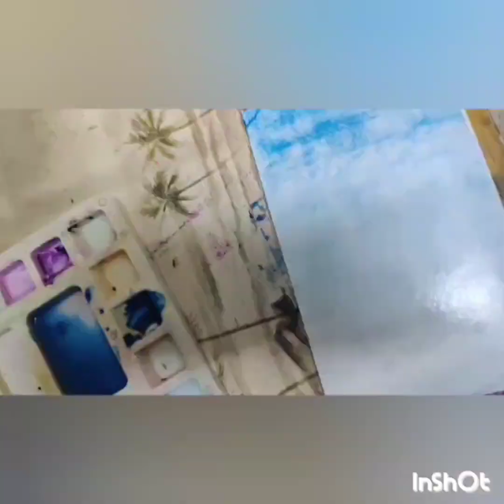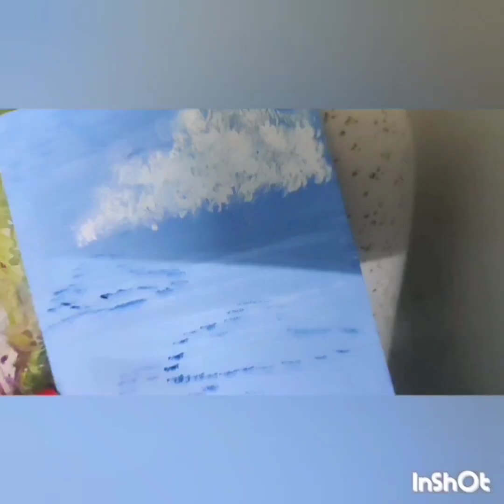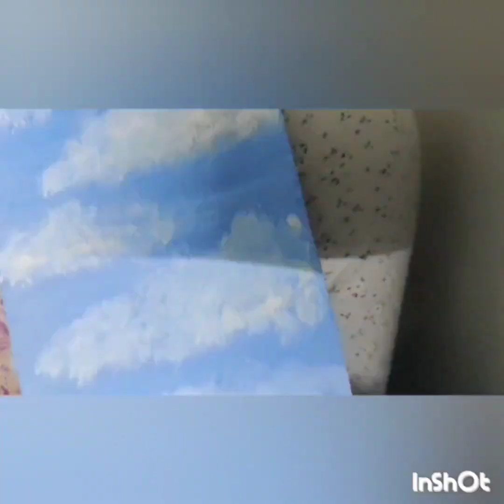Wall Art Part 1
This is a video on wall painting, hope you get to learn something new.
OUR INSTA ID ID artifying_8